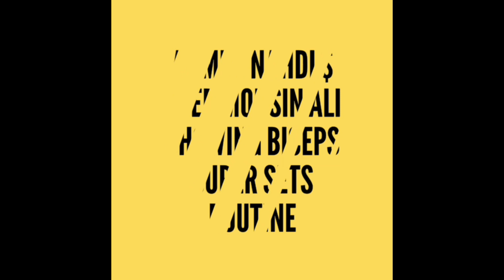Barkas ahmed Nahdi biceps workout routine video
Ahmed Nahdi brings you yet another workout video